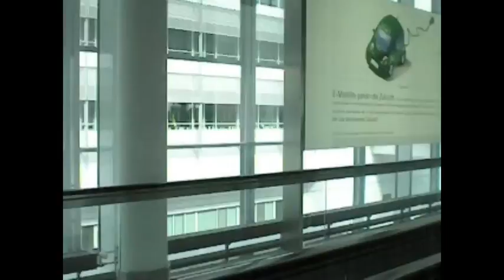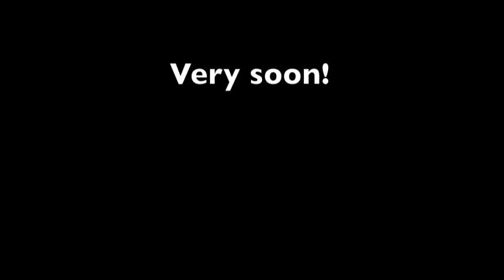Welcome to Germany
I am at the beach in germany for 2 weeks, then hamburg, then hanover, then munich, then berlin, then home. :)